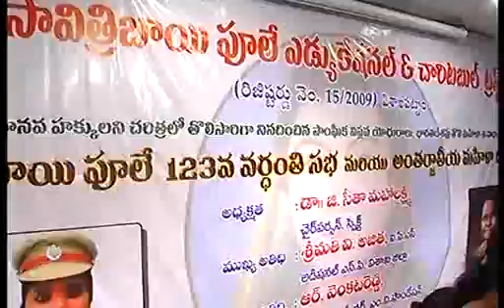SDV NEWS VIZAG 10 03 20 8pm